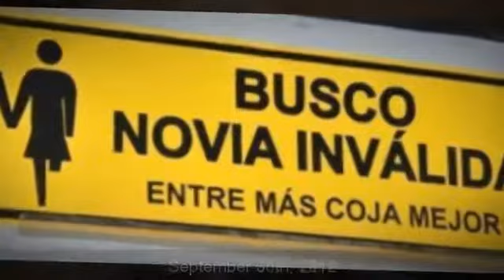Foto Album By El Rego Maldito